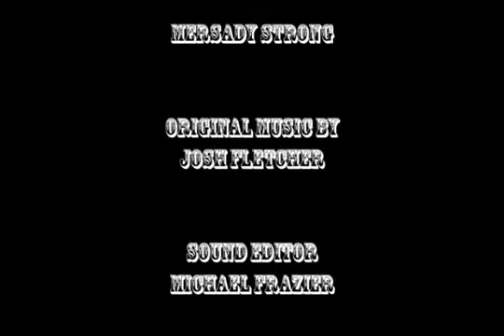The Shadow Of Mr. Jones.m4v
Our first entry into the world that is the 48 Hour Film Project. We came in second in our genre. It was a fun time and look forward to competing again this year.